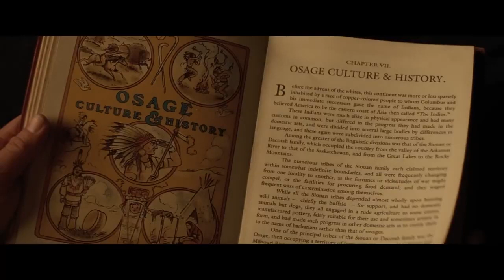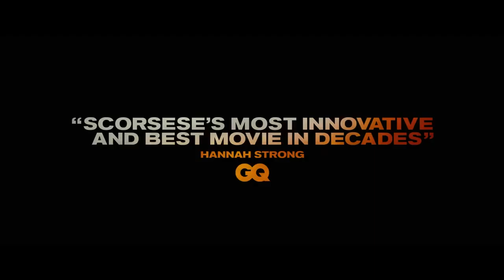Killers of the Flower Moon Official Trailer - Leonardo DiCaprio, Robert De Niro, Lily Gladstone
Check out the official Killers of the Flower Moon Trailer starring Leonardo DiCaprio, Robert De Niro, Lily Gladstone

UK Release Date: October 20, 2023
Starring: Leonardo DiCaprio, Robert De Niro, Lily Gladstone
Directed By: Martin Scorsese

Synopsis: Members of the Osage tribe in the United States are murdered under mysterious circumstances in the 1920s, sparking a major F.B.I. investigation involving J. Edgar Hoover.